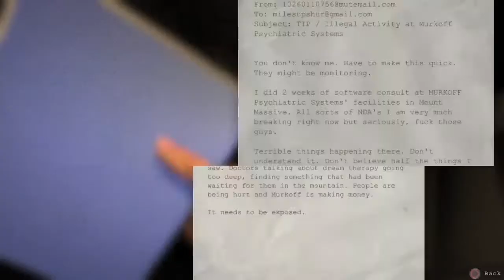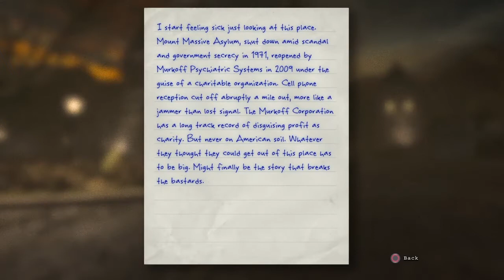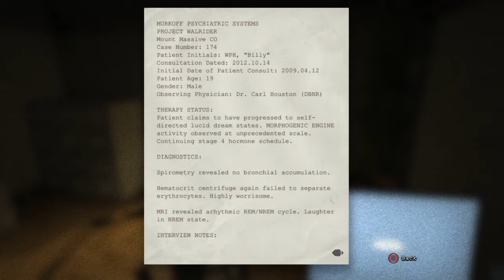Outlast episode 1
like for an episode 2!!❤️